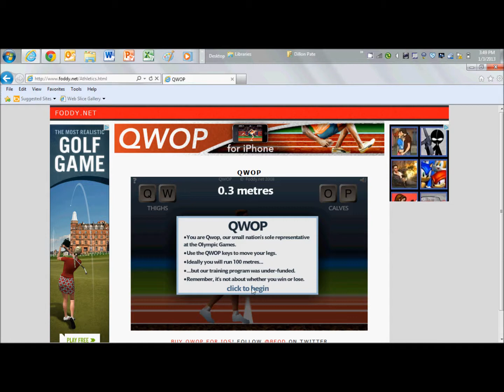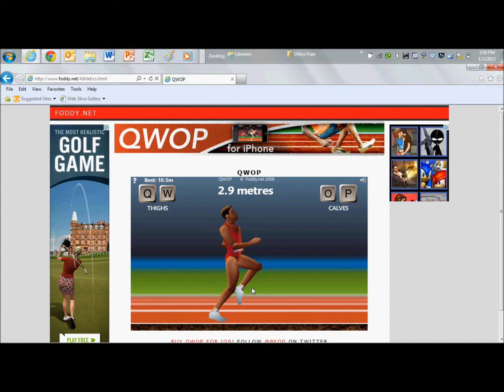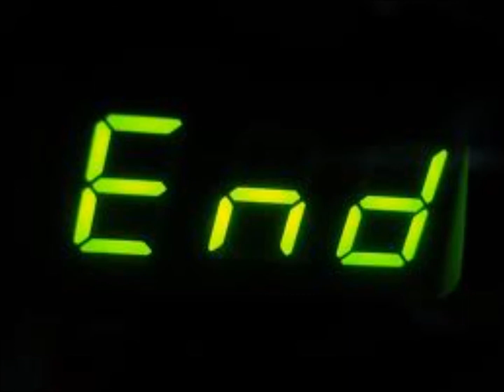QWOP MOVIE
This is my first time playing QWOP and im surprised i got that far so oh and im sorry for the lag but you should really try to play this game its pretty difficult.